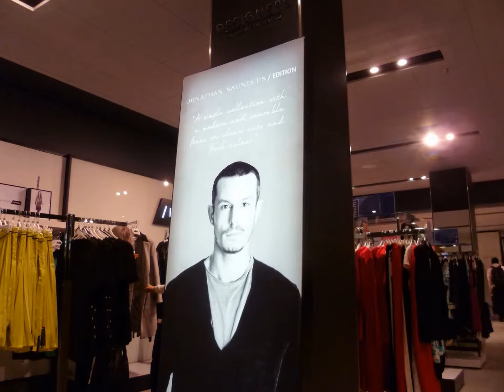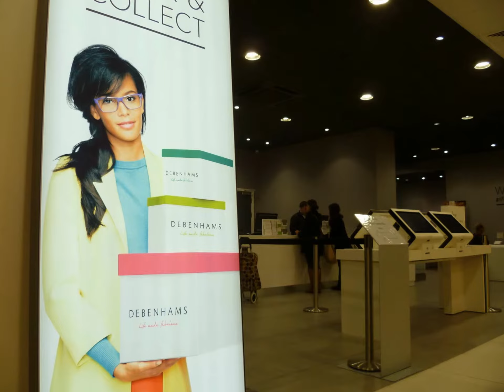Designs on the Future: Digital Debenhams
Debenhams develops into the multi-channel arena delivering a blueprint for the future in its fully re-furbished flagship store. Building on its Designers for Debenhams the retailer embarks on a renewed and re-energised celebration of is unique proposition with larger footprints, distinct decoration and more potent graphic communication. In a celebration of service, cash desks and corporate spaces are celebrated in bright hues, heralding a physical and strategic return to service. At the core of the new design is the presence of an omni-channel offering with a dedicated click and collect service area and a scattering of terminals in key departments allowing the customer to browse and order directly from the store. The in-store initiatives coordinate with a new e-commerce revamp as this traditionally strong performer plays its classic hand in the only game in town. Designers at Debenhams, with designs on the future.